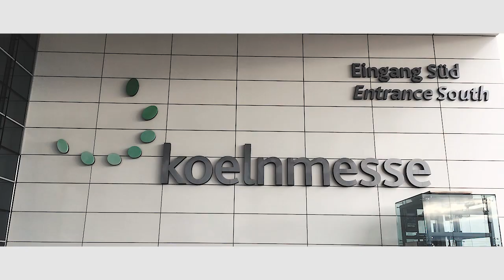BGS technic auf der Eisenwarenmesse in Köln mit weißer Messetheke in Wellenform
BGS technic KG aus Wermelskirchen auf der Eisenwarenmesse 2018 in Köln mit Messetheke von Büroeinrichtung Stock in weißer Hochglanzausführung in Wellenform mit LED - Licht Info

Die BGS technic KG, ein traditionelles, inhabergeführtes Familienunternehmen bietet seit nunmehr über 45 Jahren eine stetig wachsende Auswahl an Handwerkzeugen und KFZ-Spezialwerkzeugen. Info